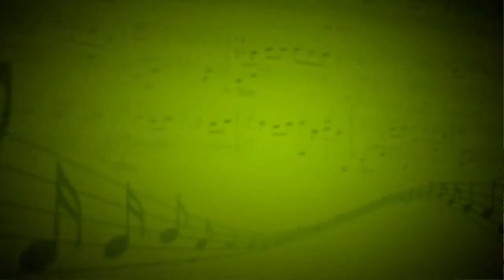The winner takes it all (Benny Andersson,Björn Ulvaeus) - Алёна Карабанова(Вокал) - Виктория Чековая